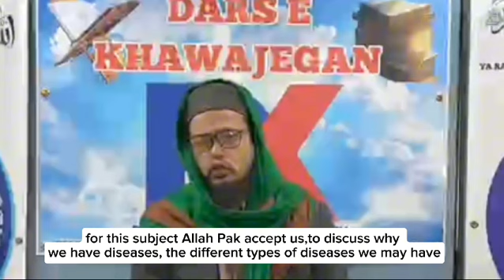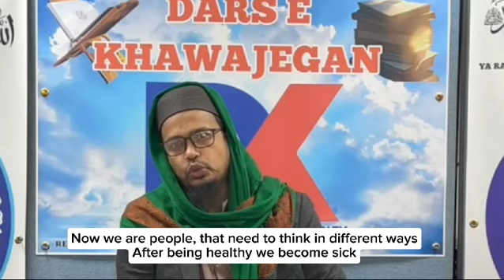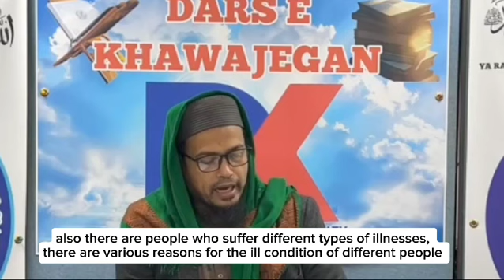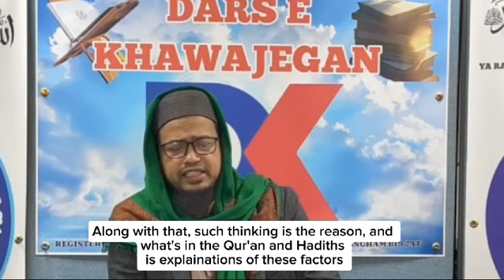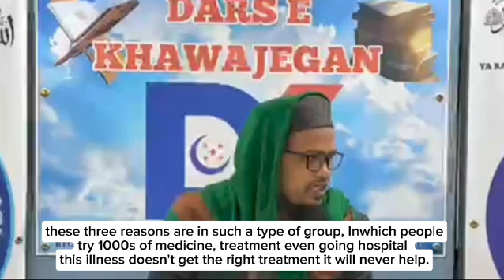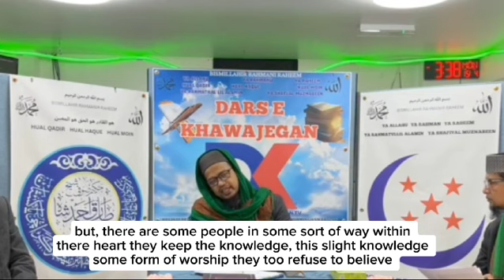Discussion Of Jinn Magic Badanjar And Other Disseses In The Light Of Quran And Hadith.